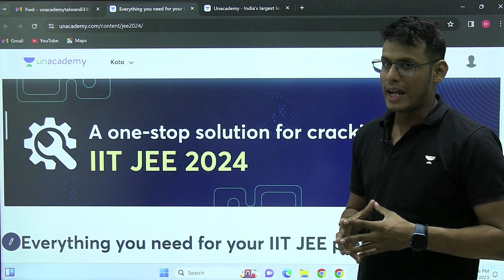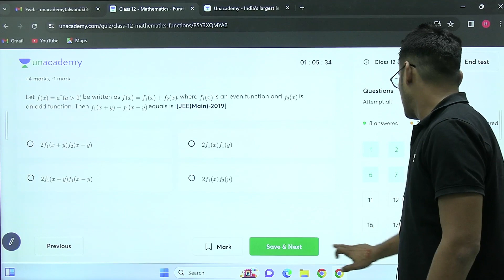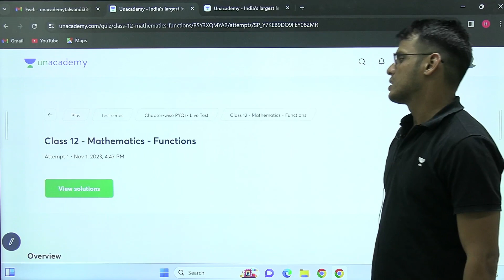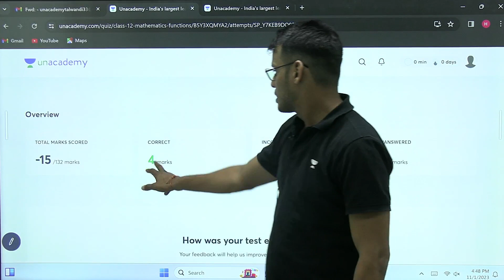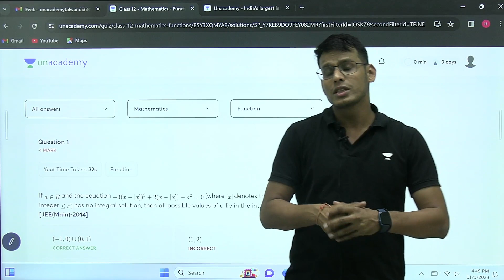How to Attempt Topic wise tests for JEE Main 2024 | Prashant Jain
In this session, Educator Prashant Jain will be explaining on how to Attempt Topic wise tests for JEE Main 2024 . This Session is helpful for all JEE Aspirants . Watch the Complete video to boost your preparation.

About the Educator: Prashant Jain sir graduate from IIT Bombay. He secured AIR 42, JEE 2008 and INCHO Gold Medalist, INPHO & NTSE Qualified. He is IOQM-ISI/CMI and JEE Expert in Mathematics. Faculty in Kota for more than 5 years.

You can enroll to Unacademy Subscription and get the following benefits:
1. Learn from your favourite teacher
2. Dedicated DOUBT sessions
3. One Subscription, Unlimited Access to Live Online Classes and Videos
4. Real-time interaction with best-in-class teachers
5. You can ask doubts in live online classes
6. Limited students in each Class
7. Download the videos & watch them offline